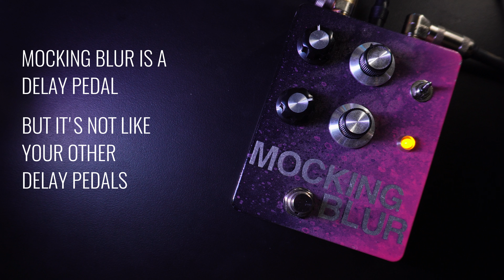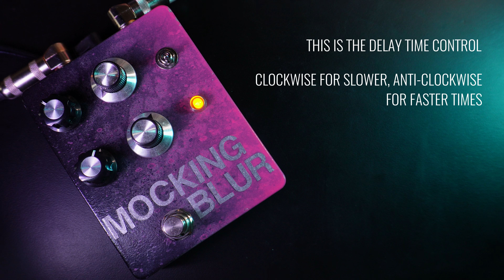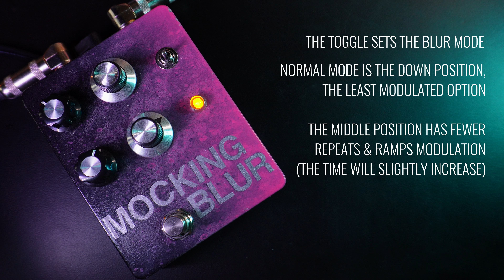Mocking Blur | Non-Human Audio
It's a delay with a preamp and modulation, but not like any other delays you have.

// Thank You Non-Human Audio for sending me this pedal //

Gear used:
Fender Jazzmaster with Righteous Sound 1991 Gazing Set
Sending - Electronic Audio Experiments
Glass Palace - Holy Island Audio
HD Pre - Nerd Knuckle Effects
The Divvy - Champion Leccy
Dark World - Chase Bliss
CXM 1978 - Chase Bliss / Meris
Slowly Melting - DIRGE
Wurlitzer Piano
Science Mother MKii
Science 2x12" w/ Redbacks
Shure KSM 313Vintech 73

Chapters:
0:00 MOCKING BLUR
1:18 This Is Mocking Blur
2:34 Controls: Clean Tone
2:50 Controls: Mix
3:16 Controls: Delay Time
3:26 Controls: Feedback
3:38 Controls: Blur Mode
5:07 Shoegaze Sandwich: HD Pre and CXM
7:07 Pre Fuzz: Slowly Melting
8:39 Wurlitzer Lofi
10:37 End Of Chain: Sending and Glass Palace
13:07 Post Fuzz: The Divvy